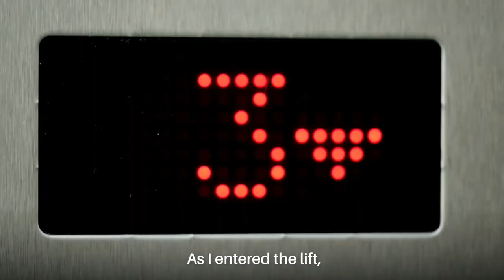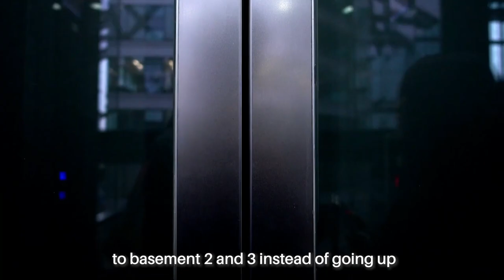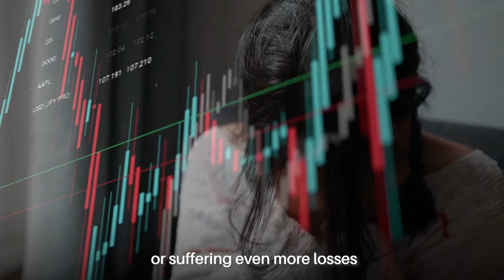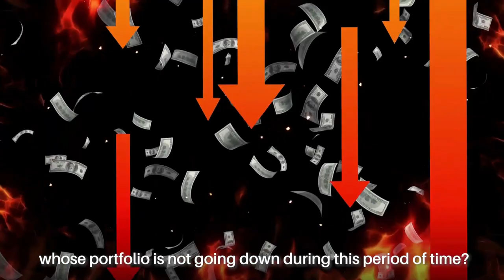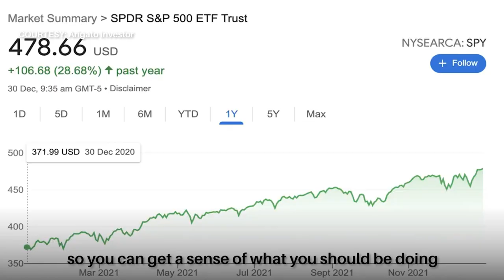Mindset For Investing | Time To Sell